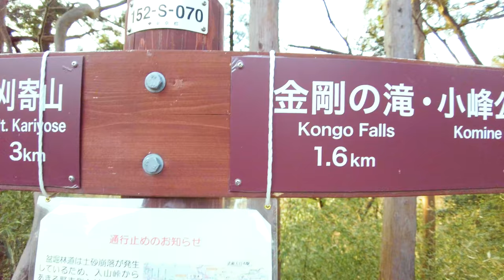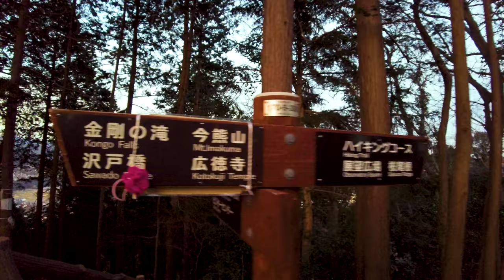[From Imakumayama walk in Tokyo to Komine Park] A leisurely hike (4K ASMR non-stop 1hour 22minutes)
Take a leisurely walk in Japan. Imakumayama is located in Hachioji, Tokyo. It is a mountain with an altitude of 505.7m. The nature is abundant and mountain climbing is fun. I am taking a leisurely hike to Komine Park.

My Gear
Camera: Blackmagic Design Pocket Cinema Camera 4K
Camera: Gopro hero9
Camera: DJI Pocket 2 Creator Combo
Stabilizer: Zhiyun-Weebill-S
SSD: SanDisk Portable SSD 2TB
Camera Lens: SAMYANG Single focus lens